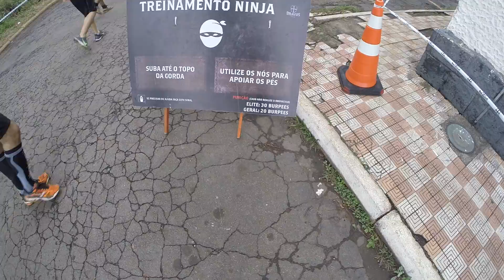Bravus Race - Etapa Speed - 05.08.2018 São Paulo 2ª Parte